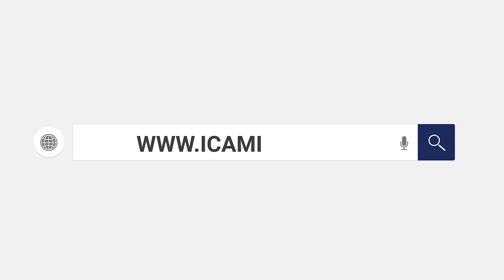¿Qué skills te ayudó a desarrollar ICAMI a lo largo del programa?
¡Conoce más sobre los mayores aportes de tomar un programa en ICAMI!
Mediante la experiencia de María Elva Ruíz Hernández, quien formó parte de la primera generación de nuestro programa Power Skills Leader - PSL.

"Mejores personas, mejores resultados"